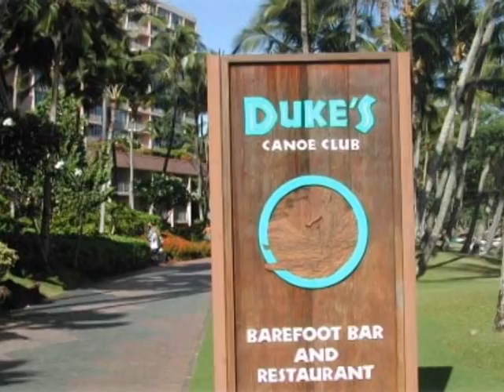for the good times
a selection of photos from Hawaii in celebration of Steve's 26th birthday...